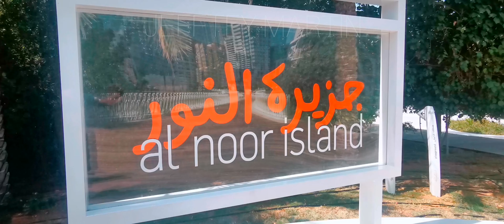Al noor island with butterflies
it was very beautiful. you can hold on the butterflies.